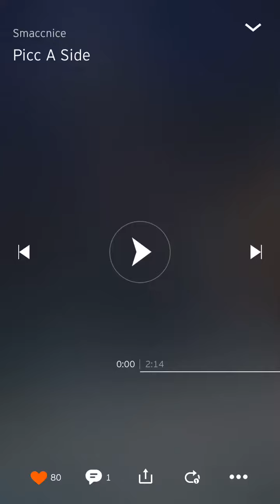Smaccnice - Picc A Side (Official Audio)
Really just wanted this in my playlist on yt so it’s screen recorded off SoundCloud.